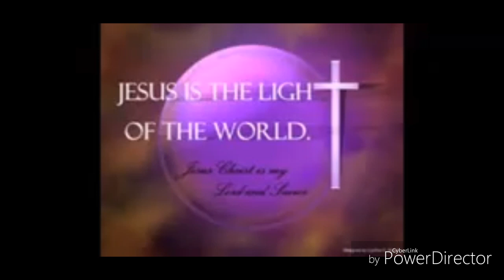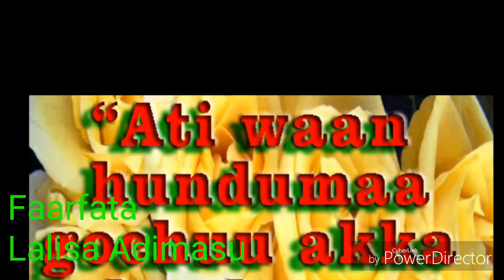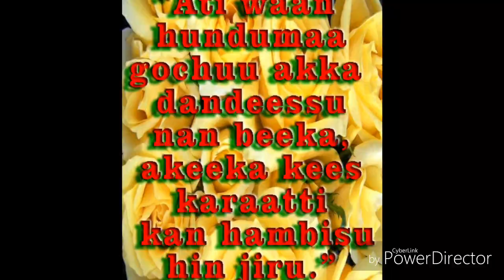JAALALAN NA MOTEE | LALISA ADIMASU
LALISA ADIMASU